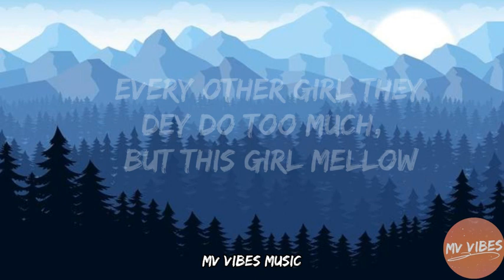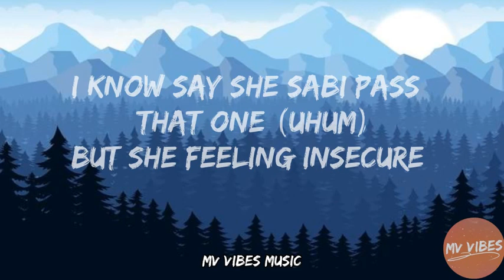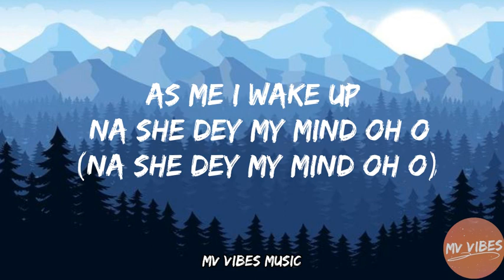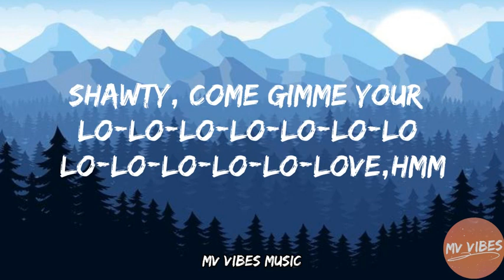Rema, Selena Gomez- Calm Down 😌(Lyrics)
Calm Down - Rema,Selena Gomez (Lyrics)
Lyrics video for "Calm Down" by Rema,Selena Gomez.

 🎵 lyrics:
Another banger
Fanta o
Oh-oh-oh-oh-oh-oh-oh-oh-oh-oh-oh
I know say she sabi pass that one (uhum)
Fanta o
Oh-oh-oh-oh-oh-oh-oh-oh-oh-oh-oh
As me I wake up na she dey my mind oh o (na she dey my mind oh o)